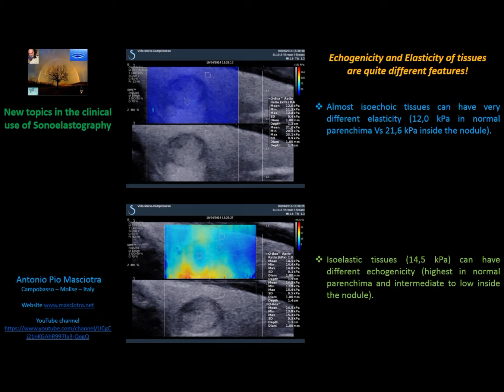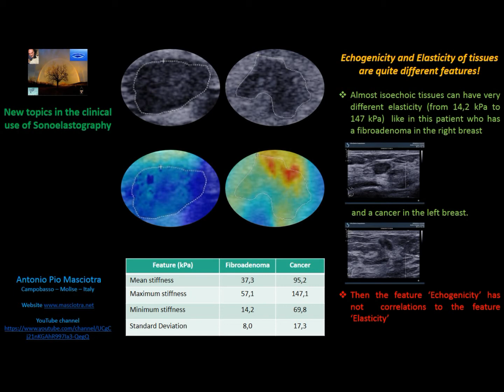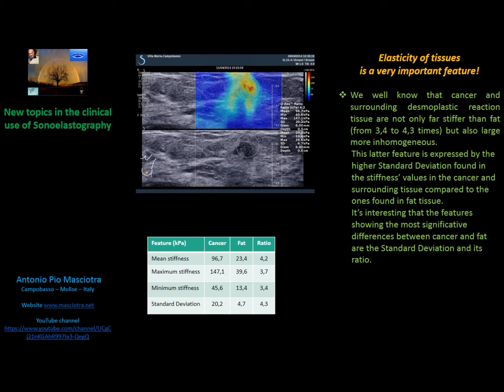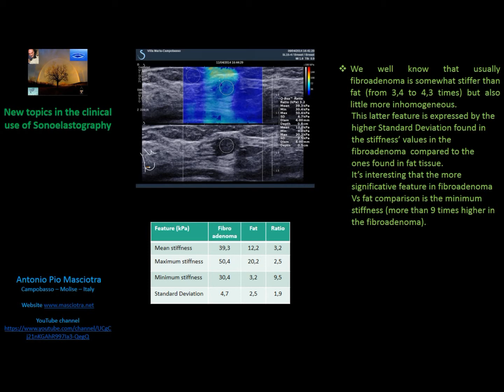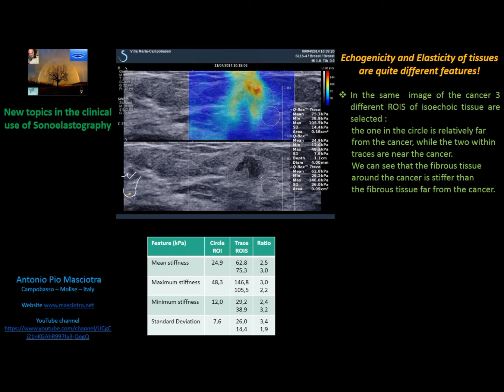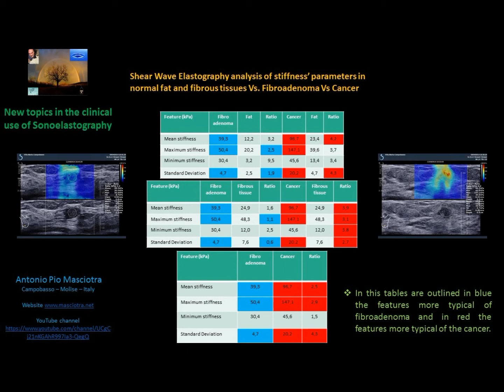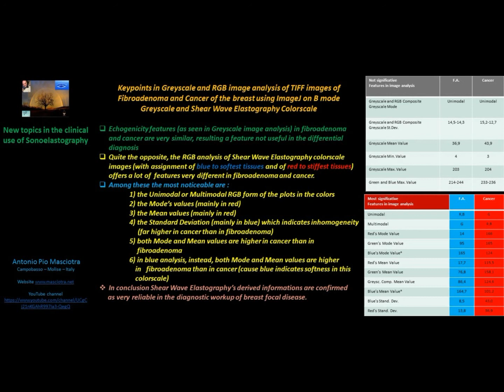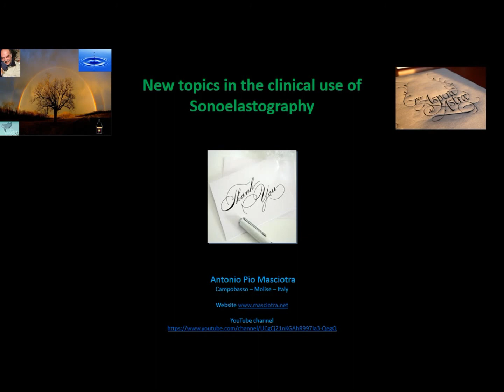dr Antonio Pio Masciotra New topics in Sonoelastography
In this presentation dr. Masciotra offers new considerations on the difference between Echogenicity and Elasticity of human tissues at ultrasound imaging as emerging using the analysis of images with ImageJ.
Friends who like to download the slides can do it in the

In questa presentazione il dr. Masciotra rimarca le differenze tra ecogenicità ed elasticità dei tessuti umani in ecografia.
Vengono mostrati i risultati dell'analisi delle immagini bidimensionali e di elastografia shear wave con l'uso del software ImageJ.
Gli ospiti che fossero interessati possono scaricare la presentazione in formato ppsx dal sito